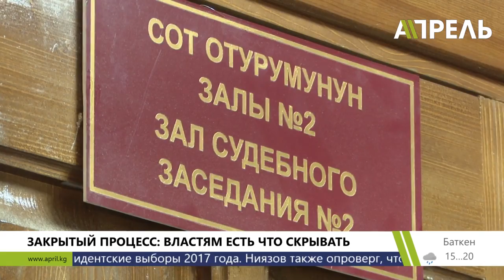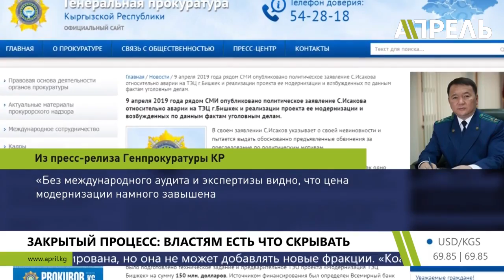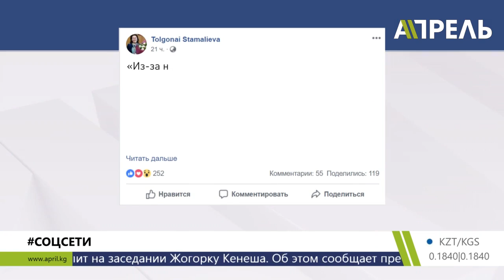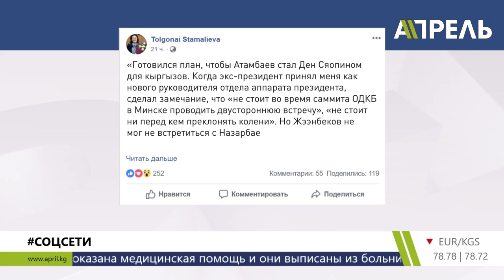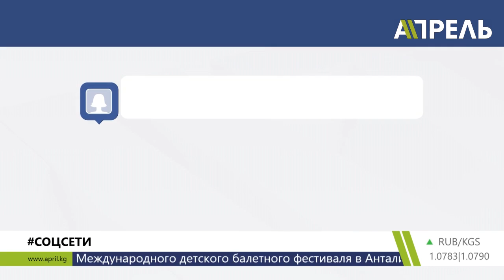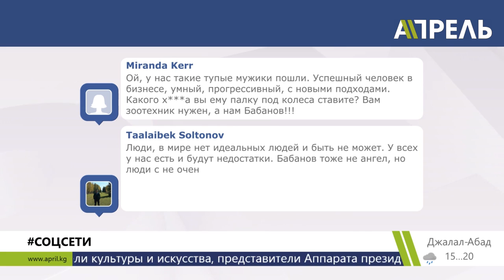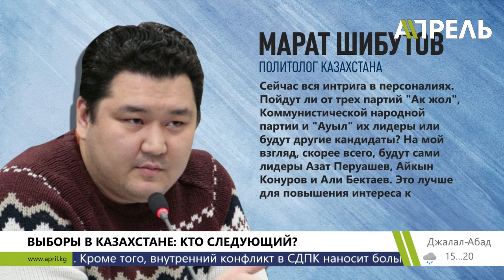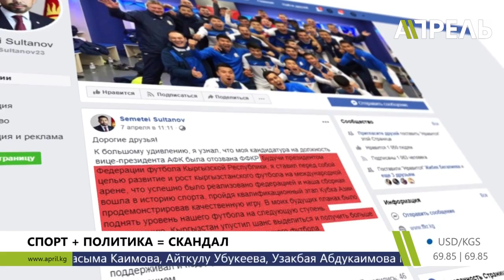Вечер Новостей (полный выпуск) \\ 10.04.2019 \\ Апрель ТВ